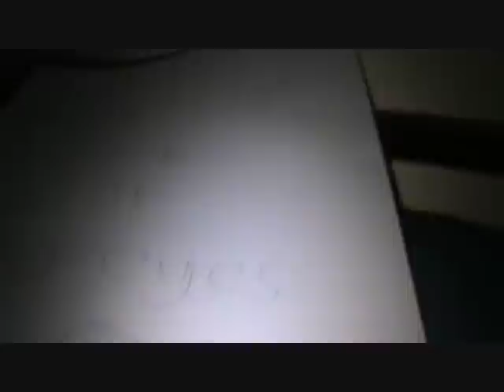Super Princess Peach: Slender Man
Slender Man

Peach was scary

Eight Pages